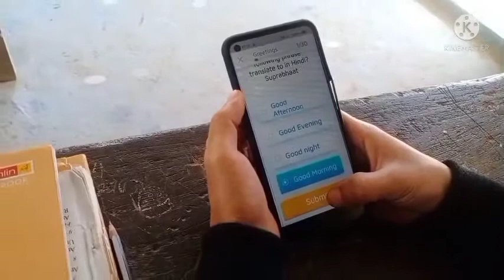February 27, 2022(5)